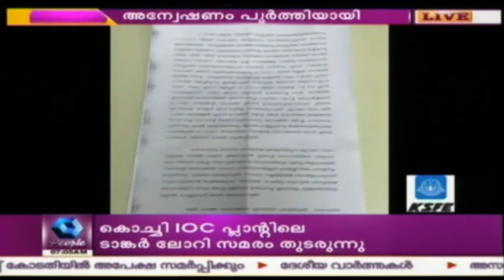Threatening Siblings By Mohammed Nissam In Chandrabose Case; Primary Probe Ends